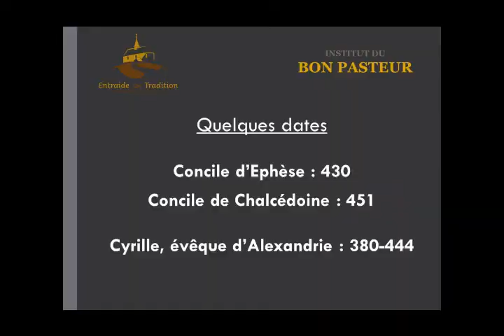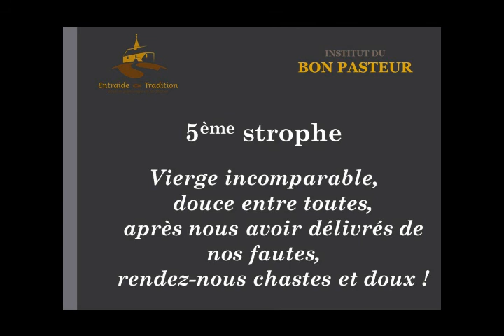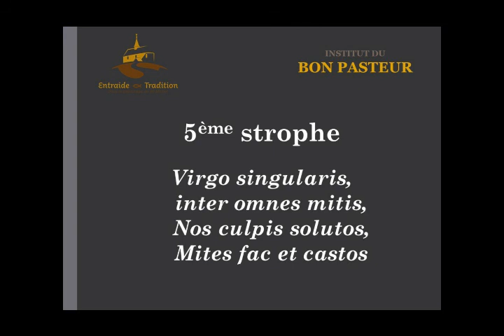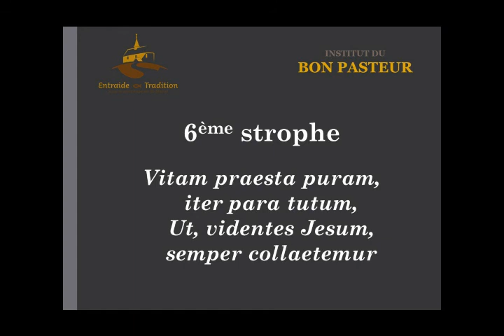Retraite mariale : commentaire de l'hymne Ave Maris Stella (Session 1, Enseignement 2, Partie 2)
A partir d'extraits de l'homélie « Super missus est » de saint Bernard, M. l'Abbé Paul Aulagnier commente l'hymne Ave Maris Stella (Etoile de la Mer) avec une approche théologique des vertus de Notre-Dame. Il rappelle également le dogme de la Maternité divine de la Vierge Marie et les conciles qui ont affirmé Marie, Mère de Dieu.

L'Abbé Aulagnier fait partie de l'Institut du Bon Pasteur, Institut de Droit Pontifical